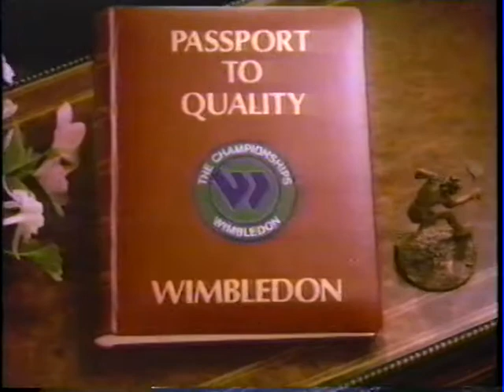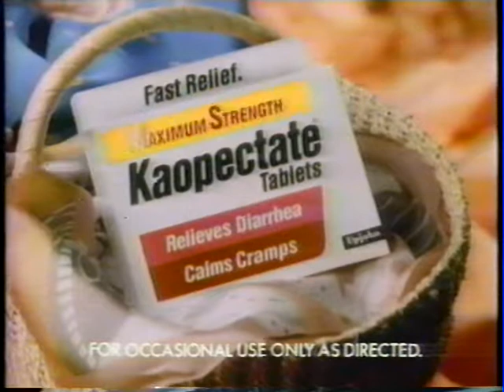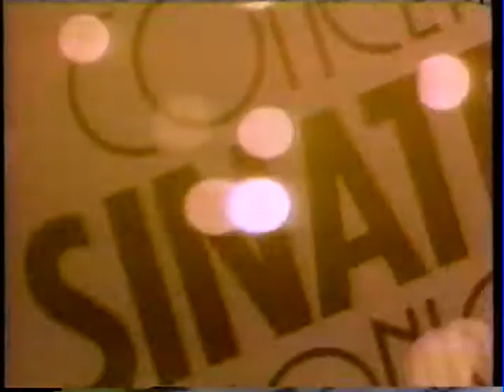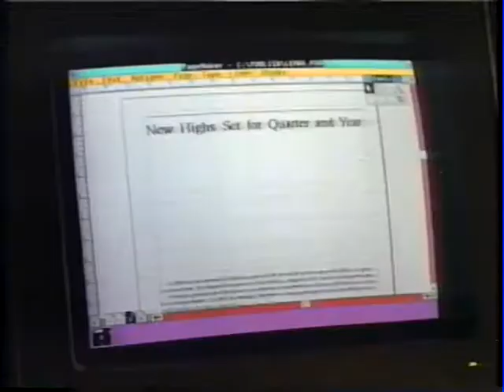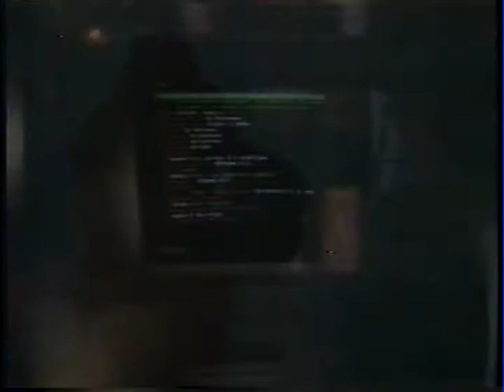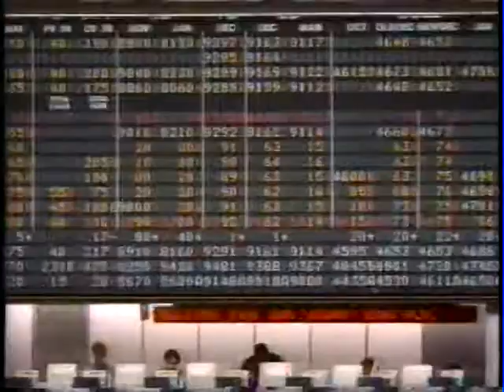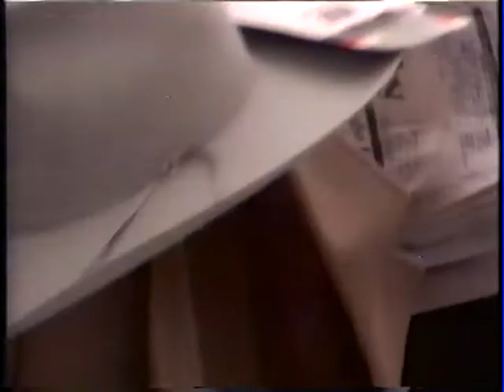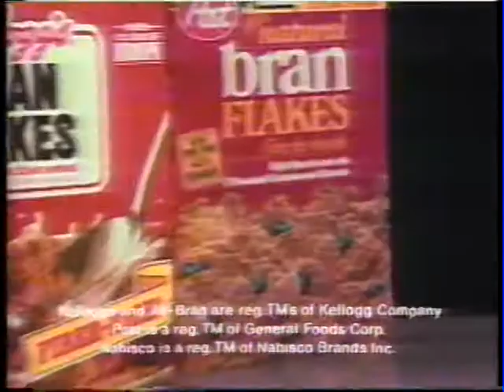1988 Ads Played During Wimbledon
Some ads that were played during Wimbledon 1988.